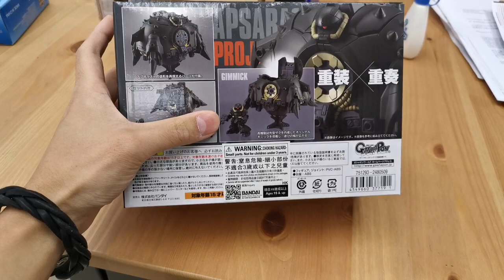【極速開箱】#1 { PB-魂限定-MOBILE SUIT ENSEMBLE EX11 APSARAS II-ガンダム モビルスーツアンサンブル EX11 アプサラスII }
大家記得做好《三部曲》!
Remember To Do “ 3 “ Step!
忘れない《三部曲》!

2.) 讚好! Like!
3.) 分享! Share!

YA~YA~YA~

聯絡 & 訪問 & 合作策劃 Instagram: caspar_wai

喜歡這影片的話,歡迎大家分享出去 & LIKE! If like this Video, welcome to share my Video & LIKE !
 この映画のような場合は、私のビデオ＆LIKE共有するために
If you want to pay attention to
【おもちゃ日記】任意のニュースに注意を払うようにしたい場合は、私のYouTubeチャンネルにサブスクライブへようこそ！

【3YA】Facebook 專頁:
【3YA】Facebook Page:

 【玩具日記】Facebook 專頁:
【Toys Diary】Facebook Page:

Caspar@【玩具日記】@甲虫少年-TeensBeetles@YaYaYaStudio@3YA